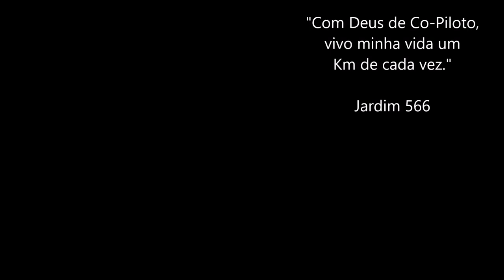Finalmente chegando em Chapecó / Daf XF 480